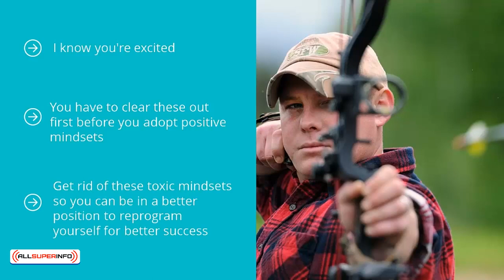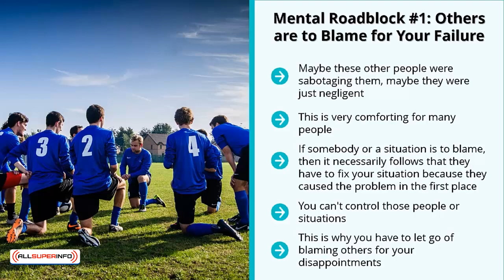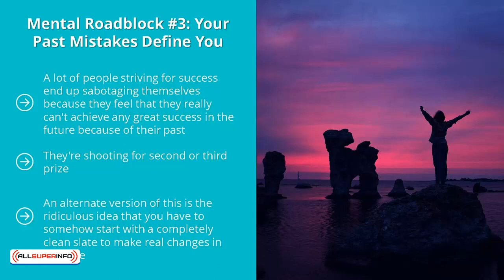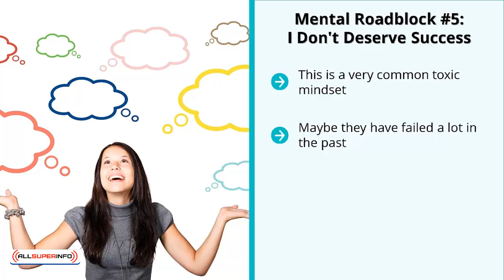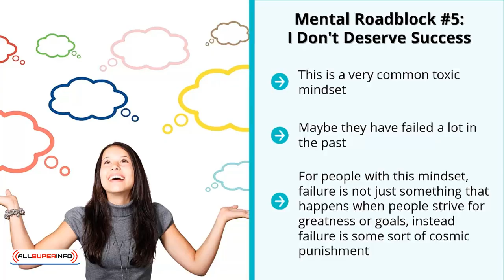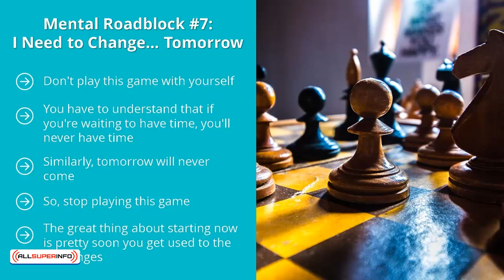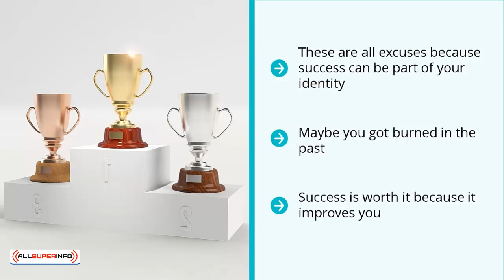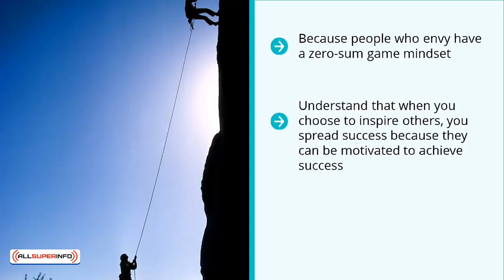01 Do a Mental Detox Before You Seek to Adopt a Success